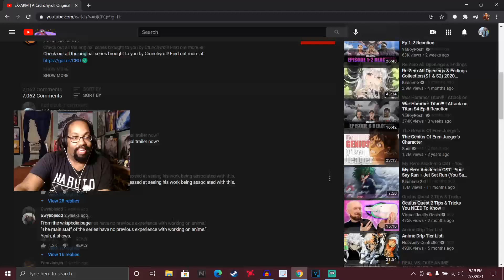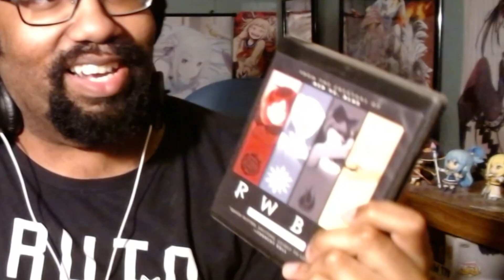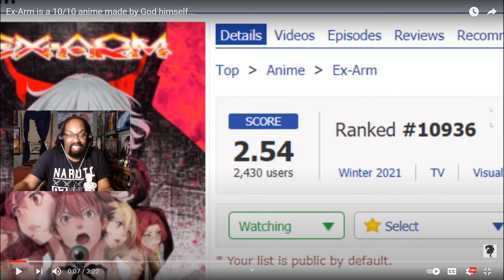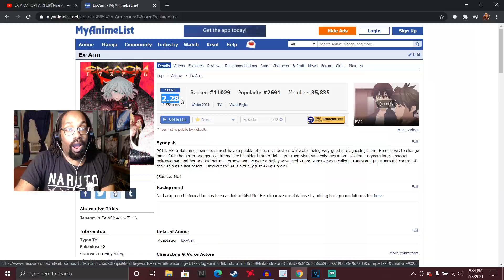EX-ARM is our GIFT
EX-ARM is the NEXT BEST THING.

your standards have to be EXTREMLY low to accept this  a R t...

Wanna hear my theme song?